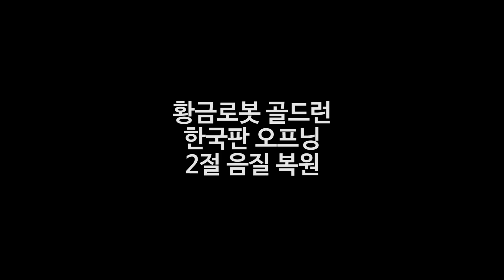황금로봇 골드런 2절 음질 복원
전에 저희집에도 2절 풀버젼이 수록되어있던 비디오 테이프가 있었는데 집 정리할때 다 버렸었습니다.

다른 분께서 2절 영상본을 올려주셔서 그것을 바탕으로 복원해봤습니다. 이규화 성우님의 음성은 제거하지 못했으나 로봇의 변신음은 최대한 낮추었습니다.

우리 모두 하나가 되어
미래로 가는 문을 열자
어떠한 고난들이 우리 앞을 가려도
절대로 포기하진 않아

가슴 속에 불타오르는 우리의 꿈을 위해
떠나자, 우리의 고향 라젠드라로 향하자!

우릴 기다리고 있는 그 세계에는
우리 미래가 있다는 걸 잊지 마라
거친 세계의 그 땅으로 우린 간다
라젠드라의 비밀을 찾기 위해

우린 단 한 번도 포기한 적이 없어
항상 태양이 우리를 지켜주니까
오늘 또 다시 우리가 도전하는 건

지치지 않는 우리 마음들
미래를 향하여 가는거야
끝까지 지켜야해, 외롭고 힘들어도
절대로 포기해선 안 돼

더 이상 기다릴 순 없어, 머뭇거릴 수 없어